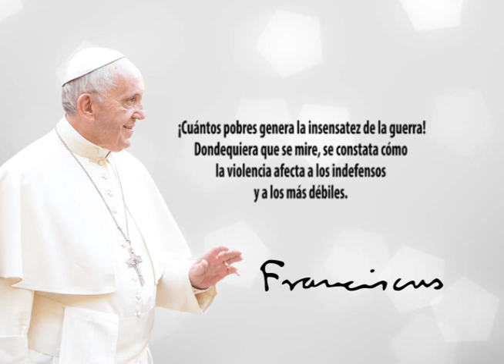Frase del Papa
¡Cuántos pobres genera la insensatez de la guerra! Dondequiera que se mire, se constata cómo la violencia afecta a los indefensos y a los más débiles. Papa Francisco